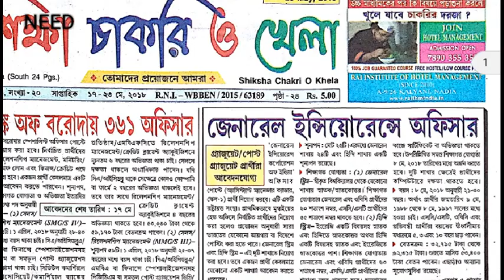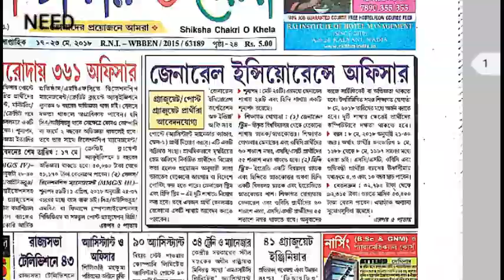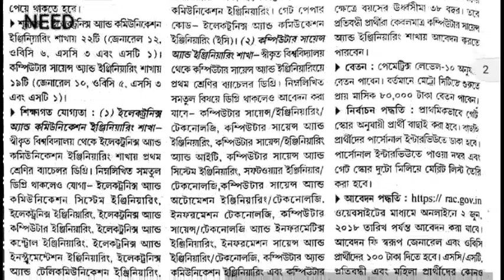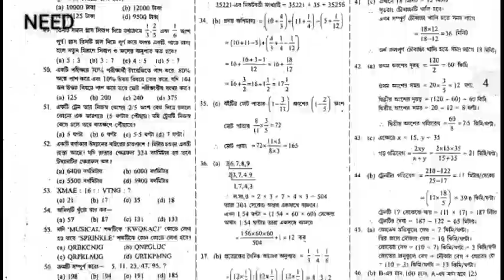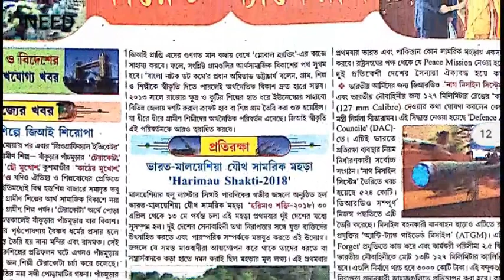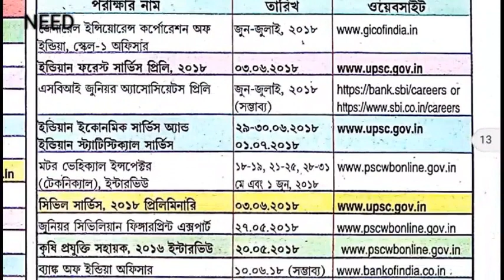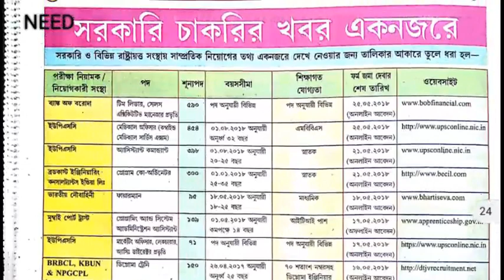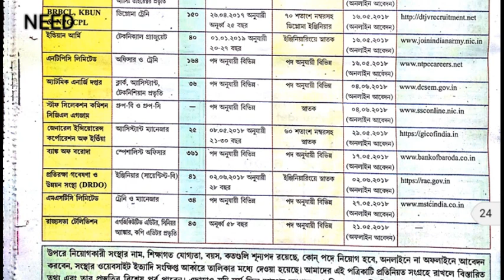latest edition of SHIKHA CHAKRI O KHELA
IN THIS VIDEO I WILL DISCUSS about latest job news, current
 affairs updates on exam etc.